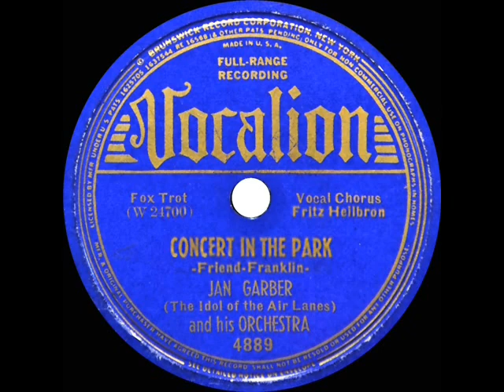1939 Jan Garber - Concert In The Park (Fritz Heilbron, vocal)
Uploading two versions of this 1939 novelty (see also the Kay Kyser post).

Original 78rpm issue on Vocalion 4889 - Concert In The Park (Friend-Franklin) by Jan Garber & his Orchestra, vocal by Fritz Heilbron, recorded in NYC May 26, 1939 .